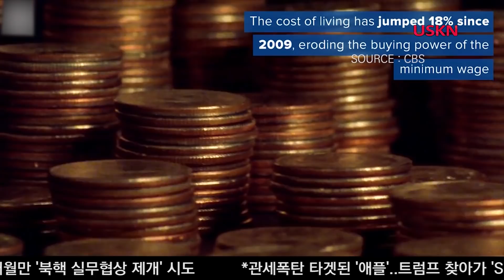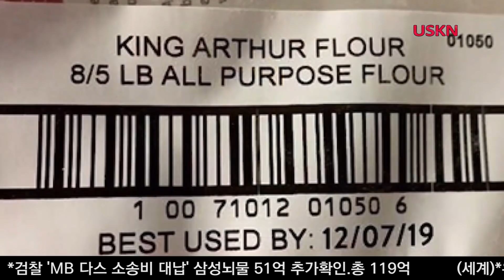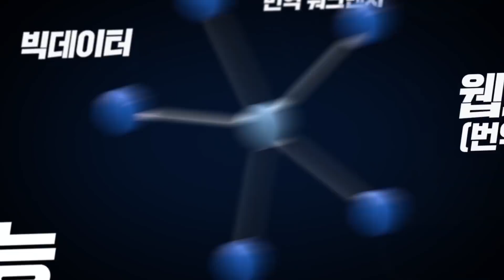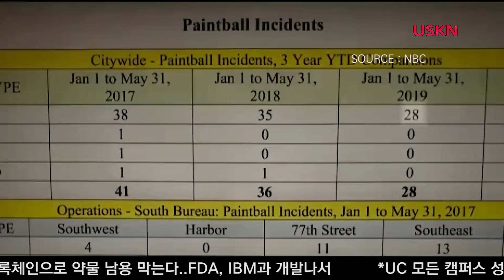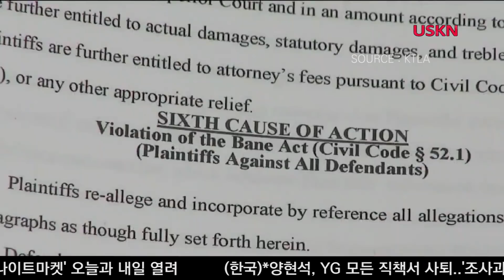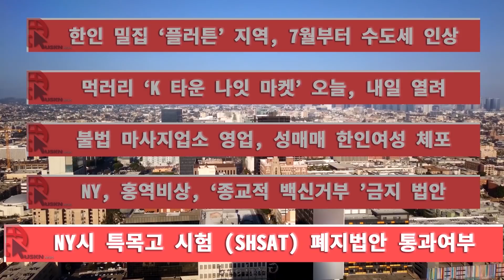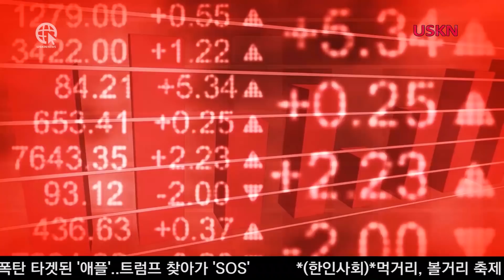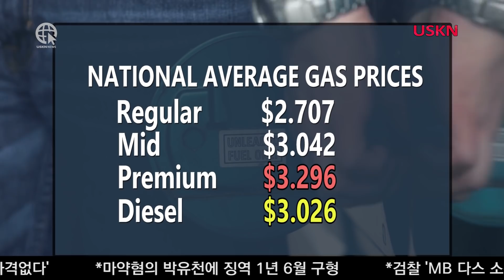USKN 뉴스 6월 14일 금요일